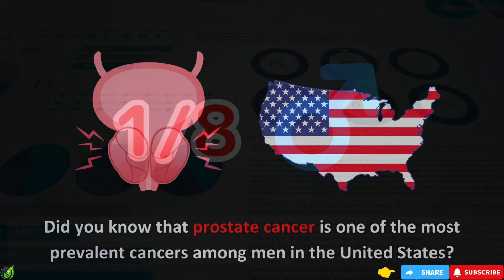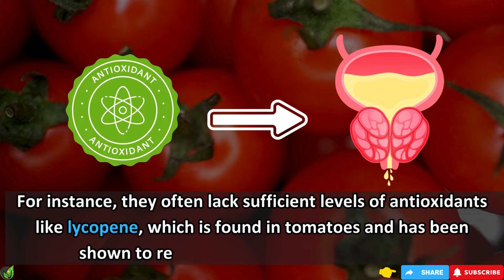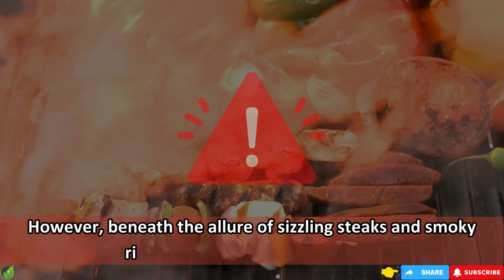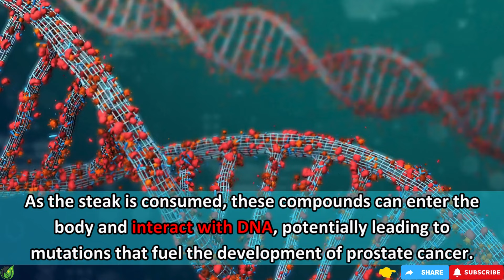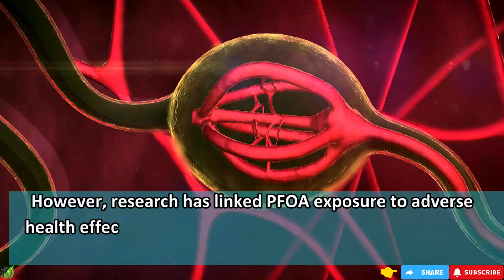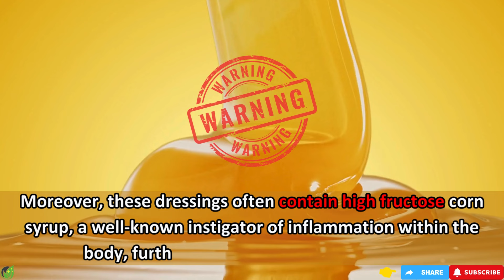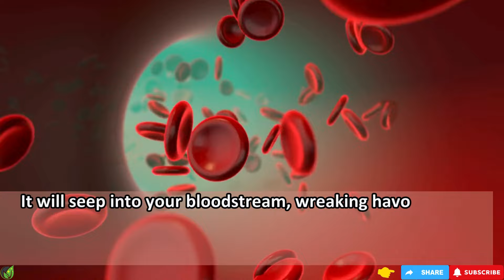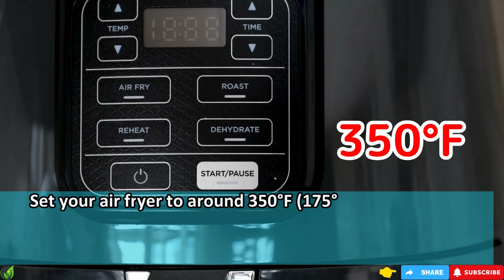TOP 6 COMMON Meals Of 92.5% Of Us People Seely RUINING Prostate Health | Health Journey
🥦TOP 6 COMMON Meals Of 92.5% Of Us People Seely RUINING Prostate Health🥦
Are your dietary choices unknowingly contributing to problem prostate? Join us as we uncover the top six common meals that a staggering 92.5% of people in the US consume, unknowingly sabotaging their prostate health. Delve into the hidden dangers lurking in everyday foods and empower yourself with the knowledge to make prostate-conscious choices.
🍽️ Frozen Meals: Beware of frozen meals' hidden pitfalls, laden with excess sodium and unhealthy fats. Discover healthier alternatives for prostate-conscious choices.
🔥 Barbecue Foods: Indulge in barbecue flavors cautiously as processed and charred meats can contribute to prostate inflammation. Learn to enjoy barbecue favorites while minimizing risks.
🍿 Microwave Popcorn: Unravel the dangers of microwave popcorn, often containing artificial flavorings and chemicals linked to prostate health risks. Explore safer snacking alternatives for guilt-free enjoyment.
🥗 Commercial Salad Dressings: Elevate salads with caution as commercial dressings may harbor hidden sugars and unhealthy fats. Discover homemade alternatives for prostate-friendly options.
🍰 Store-Bought Desserts: Mindfully indulge in store-bought desserts, often packed with refined sugars and trans fats. Explore healthier alternatives for satisfying your sweet cravings.
🍤 Fried Appetizers: Enjoy fried appetizers responsibly, as they're often loaded with unhealthy oils and saturated fats. Discover lighter alternatives for prostate-conscious snacking.
Don't let common meals dictate the fate of your prostate. Share this invaluable knowledge with your loved ones and embark on a journey towards prostate-conscious living.

🕒 Timestamps:
00:00​ - Introduction
01:33 - Frozen Meals
04:11​ - Barbecue Foods
06:24​ - Microwave Popcorn
08:32​ - Commercial Salad Dressings
10​:12.  Store-Bought Desserts
11:57 - Fried Appetizers